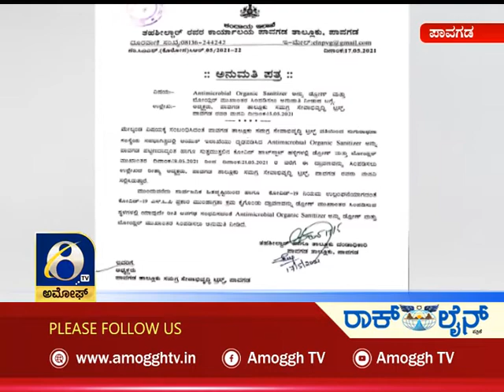ಅಮೋಘ್ ನ್ಯೂಸ್ | Amoggh NewS | Tumkur | 21-05-2021